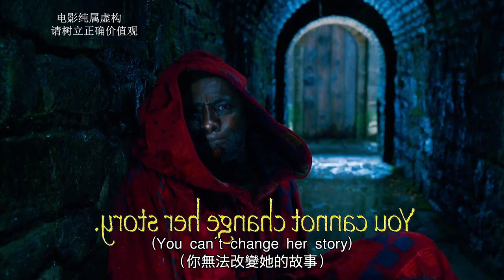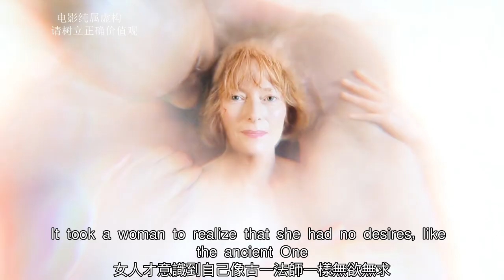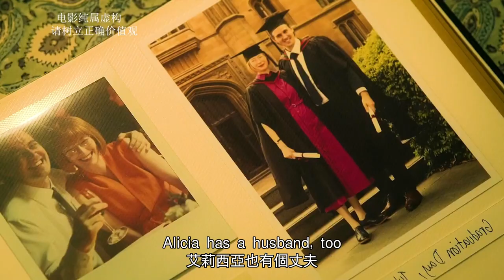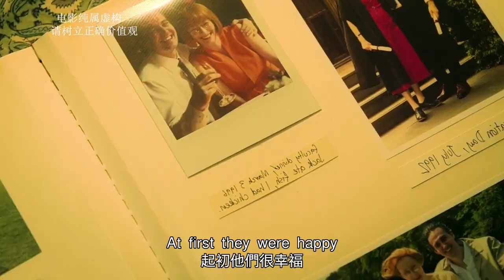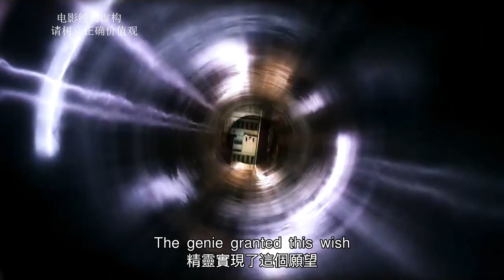【汪哥】現代版阿拉丁神燈，能實現人類3個願望，你會許什麼願？